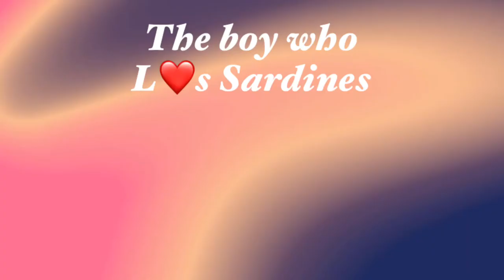Filipino-British boy who loves sardines